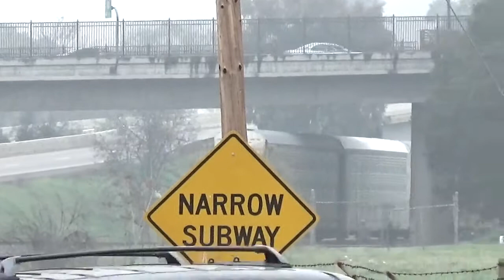UP 4076 empty autoracks south [HD]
One that almost got away: An AMPEPR (UP 4076, 4871) comes south out of Paso Robles CA at 11:09 AM on Thu 19 Feb 2015.